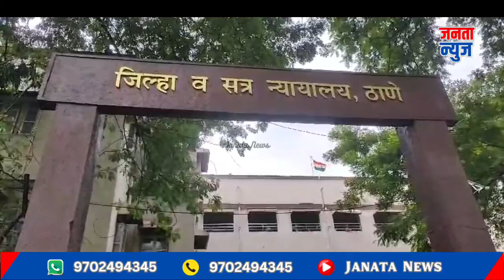'अक्षता' को न्याय दिलाने के लिए ठाणे जिला सत्र न्यायालय के सामने महिलाओं का प्रदर्शन..!